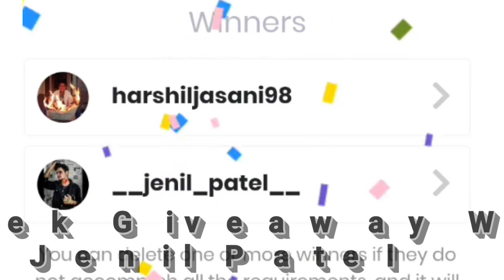First week giveaway winner-2 (24-May to 30May)2020